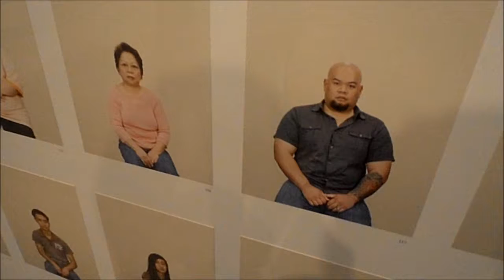I Hate Bad Art! (Vlog 15)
I went for an art trip to London and went to explore and check out the city so I could show you how diverse and interesting London is.